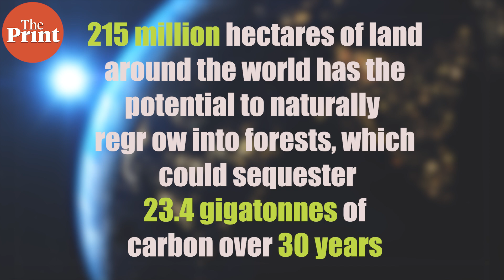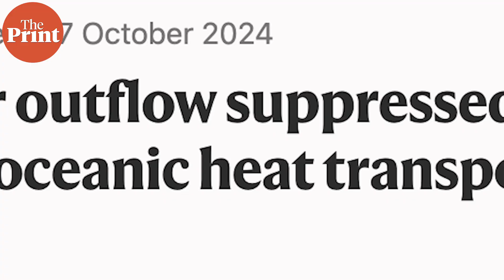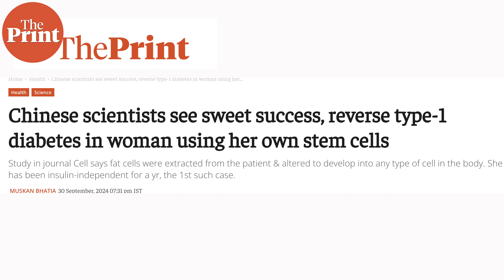215 mn hectares of degraded land across the world can naturally regrow into forests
Scientists found that 215 million hectares of degraded land around the world can naturally regrow into forests, and sequester 24 gigatons of carbon. Watch ThePrint Scientifix with Akanksha Mishra for more.